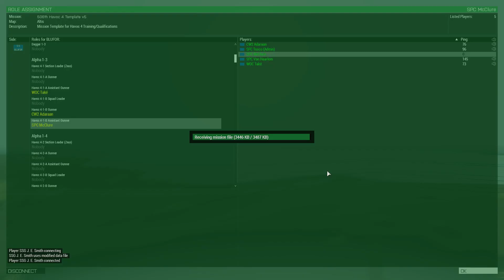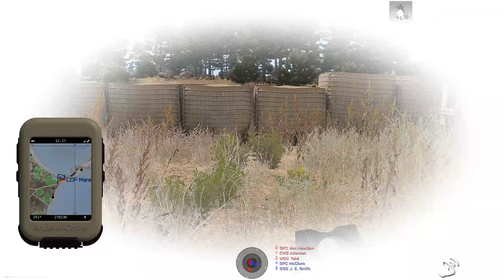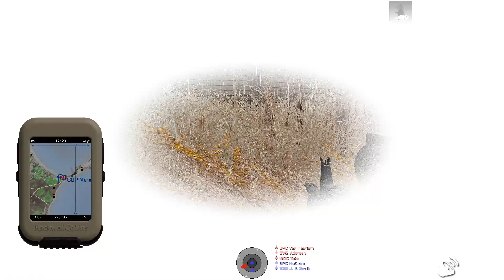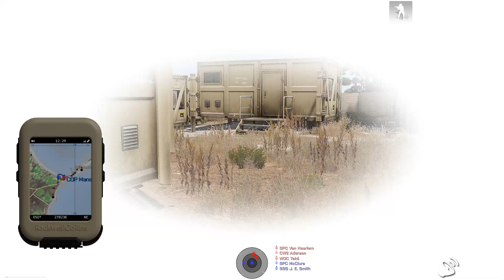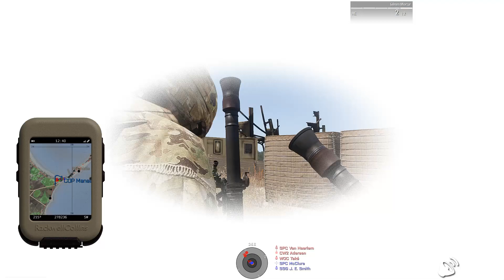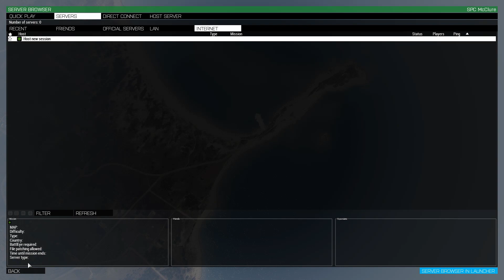2018 05 20 Havoc 4 - Gunner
Filling in for Havoc 4's Squad training as a gunner.